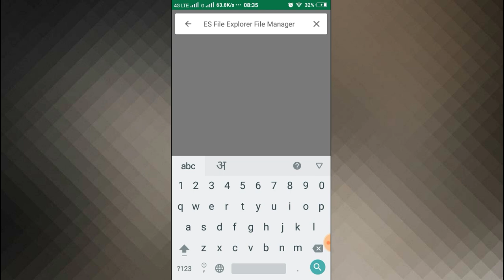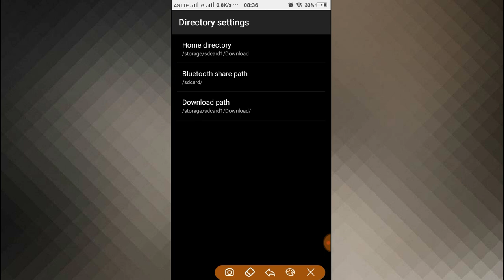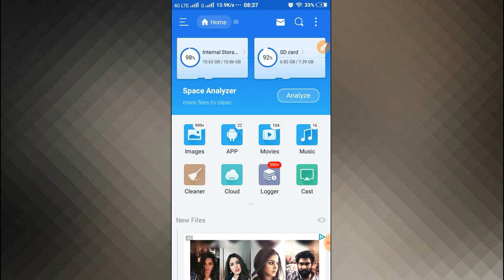How to Change Default Download Location To SD Card in Android phone |(HINDI) कुछ भी सीधा मेमोरी में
hello Friend AAj ke video me aapko bataya gya hai kaise aap download default location SD card kar sakte hai..